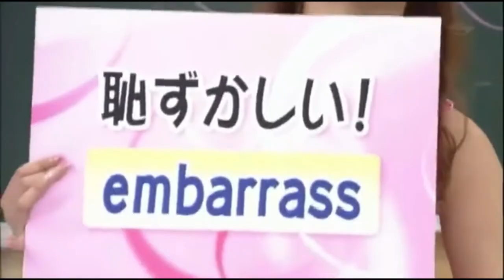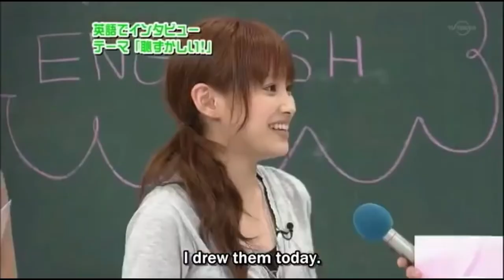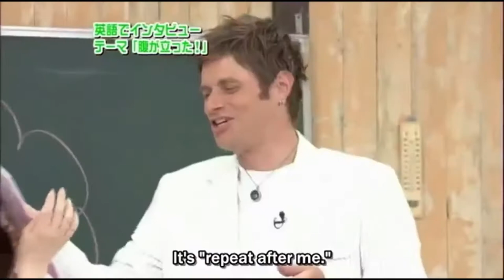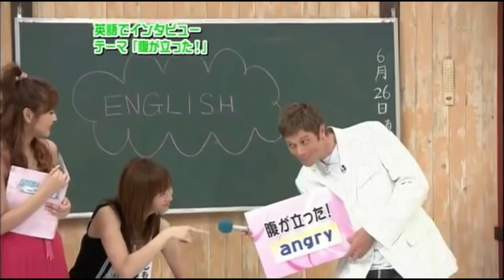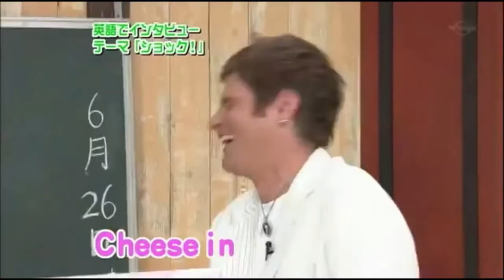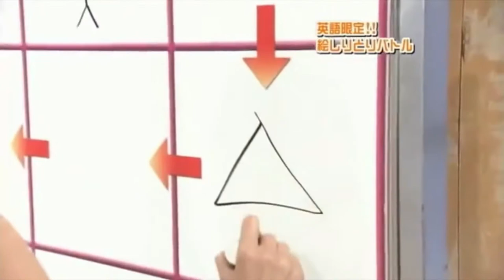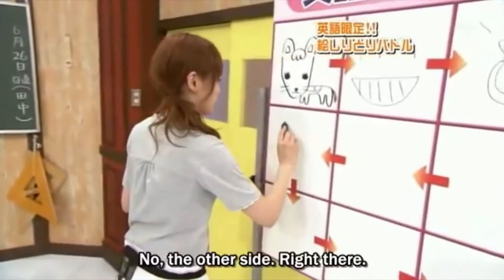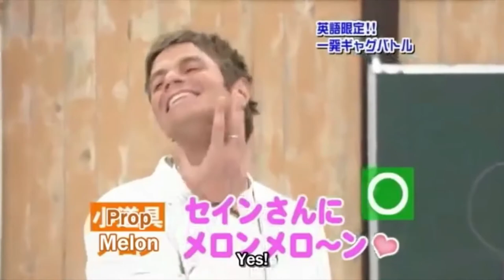When Japanese People Speak English (English Sub)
Japanese Idol Group called Morning Musume interviewed and asked to tell stories In English, The funniest and most entertaining video you'll see in a while.

Seems like y'all having fun! Well guess what? Here's more! Hope you enjoy this one too.
Remember to stay home as much as possible and disinfect as often as you can.